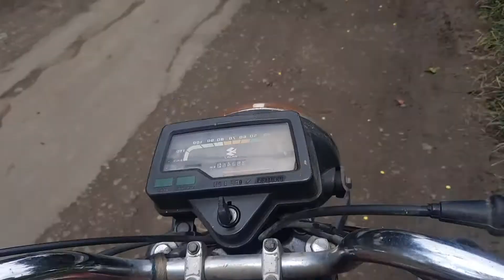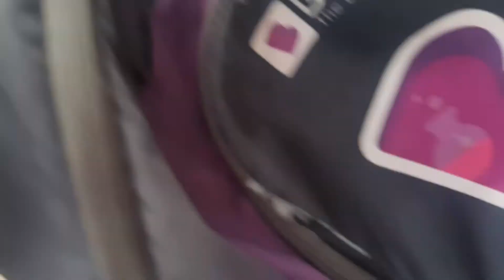Half Kick Me Start 🏍🏍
In this video we are sharing about our old bike, Half Kick Me Start 🏍🏍 journey & hustle for petrol.